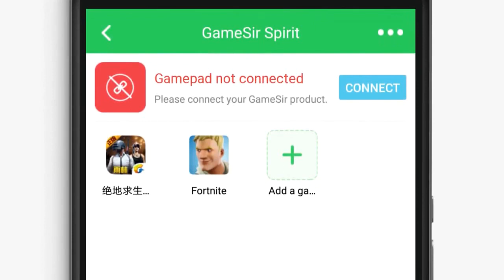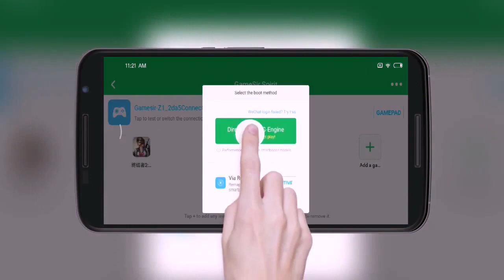How to Connect GameSir Z1